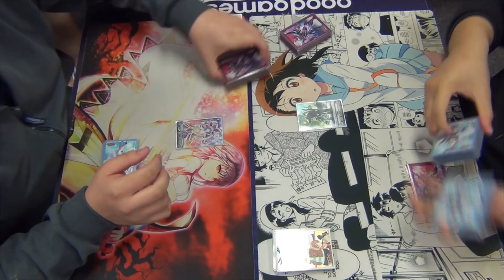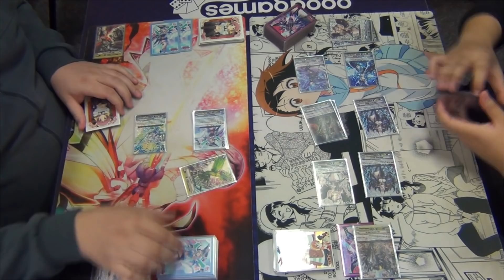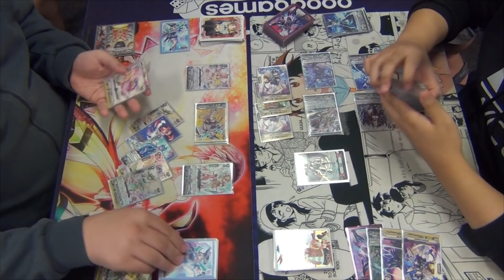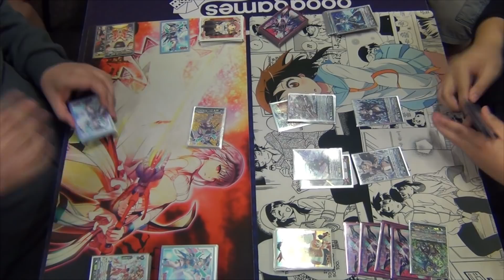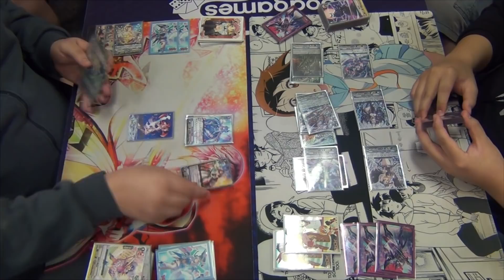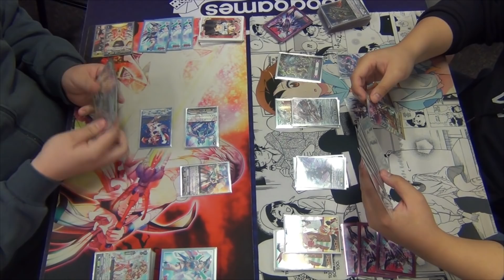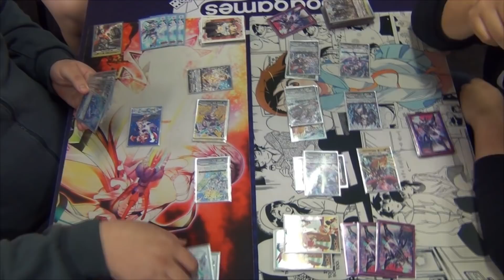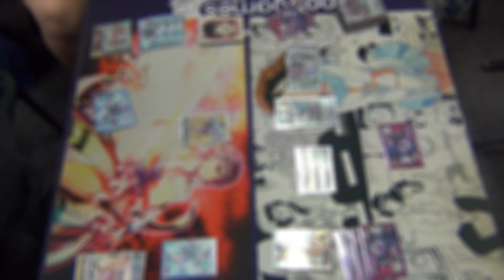BSF Shop Challenge Game Commentary | Oracle Think Tank vs Shadow Paladin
Cardfight!! Vanguard SpringFest Shop Challenge STANDARD (Perth, Australia) -- Top 4

Oracle Think Tank vs Shadow Paladin

Filmed at Good Games Rockingham.
All music and background noise are owned by their respectful owners.